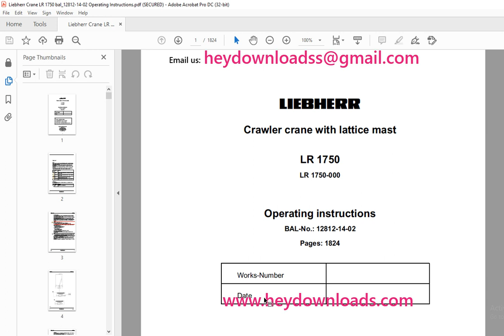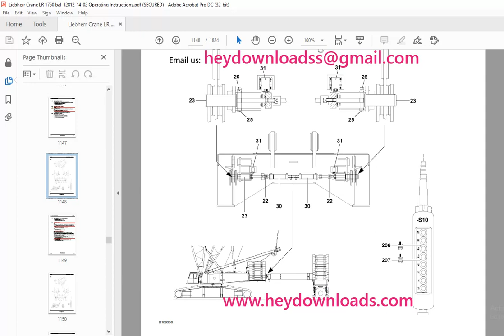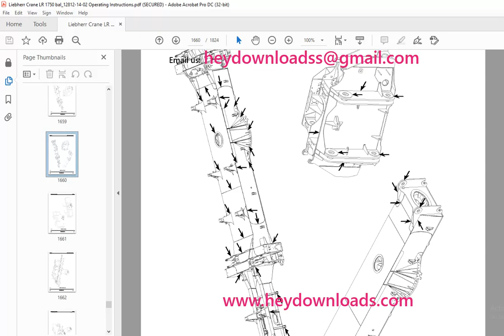Liebherr Crawler Crane with lattice mast LR 1750 Operating Instructions Manual 12812-14-02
Language : English
Pages : 1824
Downloadable : Yes
File Type : PDF